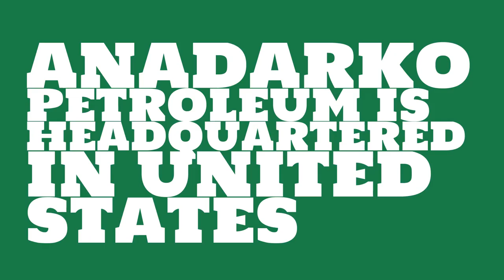Where is Anadarko Petroleum headquartered?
Watch this video to learn about Anadarko Petroleum.